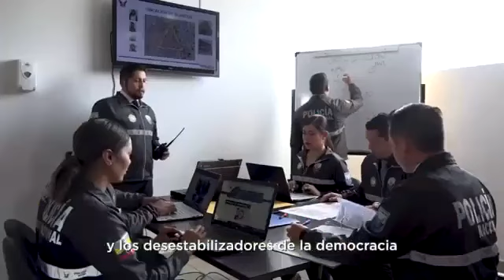Resumen Semanal de la Presidencia de Ecuador.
El Gobierno del Ecuador, implementa acciones para fortalecer la seguridad, impulsar la transición energética, abrir nuevos mercados, fomentar el empleo y fortalecer los servicios de salud a favor de los ciudadanos.